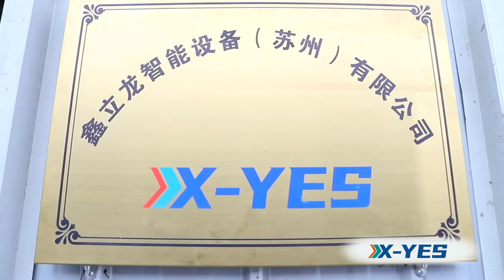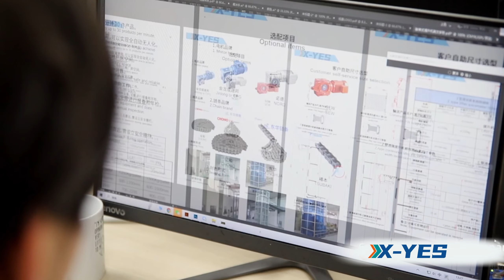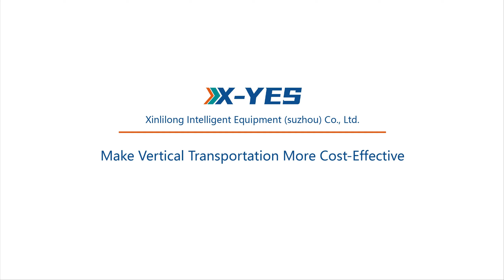X-YES | Professional Vertical Conveyors Manufacturer - Vertical Conveyor - Focus Vertical Lifting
In order to meet the changing market needs and improve the cost-effectiveness of vertical conveying equipment, our team strategically decided to establish Xinlilong Intelligent Equipment (Suzhou) Co., Ltd. in Kunshan City, Suzhou, focusing on the design, production and supply of vertical conveying equipment, including continuous vertical conveyors, vertical lifting conveyors, and vertical reciprocating conveyors. This specialization enables us to better meet customer needs and provide tailor-made solutions. Professional production can also reduce equipment costs to a greater extent, benefiting our customers.

We have a skilled global installation team to ensure efficient delivery of products around the world. This strategic positioning ensures that no matter where the customer is, we can quickly and efficiently deliver products to our respected customers.

At Xinlilong Intelligent Equipment (Suzhou) Co., Ltd., we adhere to the company's mission to make vertical conveying more cost-effective. Our philosophy is to serve end customers and be loyal to integrators. Our experienced and professional team is always ready. We have the expertise and dedication required to meet your unique needs. With professionalism and dedication, we ensure unparalleled satisfaction in every interaction. We strictly abide by CE and ISO 9001 standard further demonstrates our relentless pursuit of excellence.

Our vertical conveying equipment enjoys a high reputation at home and abroad. With factories and enterprises operating in Europe, America, Southeast Asia and other places, we are enthusiastic about the opportunity to provide professional products and services to users around the world and use our expertise to continuously create convenience and value for customers. Whether browsing our extensive product catalog or seeking customized solutions, our professional customer service center will be unwaveringly committed to providing comprehensive support every moment you work with us.